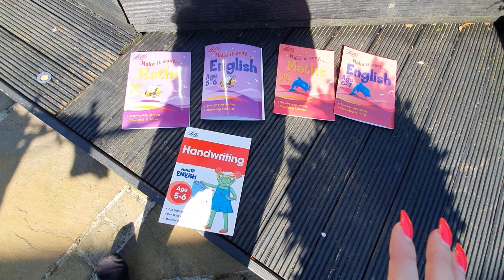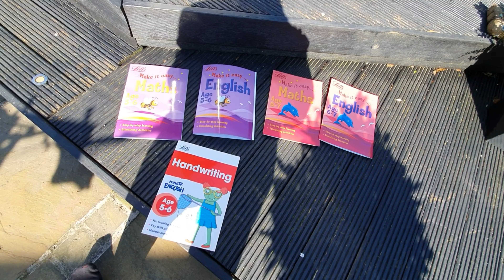Tips for cleaning during the Corona Virus/Covid 19.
There are 16 tips here that I am doing to keep clean during the corona virus period. Which we are all hoping will be over sooner rather than later.

Obviously, no one knows anything about this deadly virus, so I cannot say any of these are going to stop it. But for my piece of mind it has helped for the last two weeks, whilst we isolate, that I've done these tasks.

I hope they help and if you have any ideas, then please leave in the comments section below.

The Power Peeler I used on the soap is an electric peeler with three different heads. This peels, julienne blade and a large julienne which does amazing courgetti.

The link to buy at Ideal World is...

Graphics in the video...